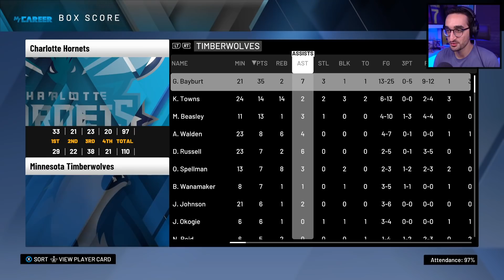PLAYOFF İÇİN GRKN TAKIMI SIRTLADI!! // NBA 2K20 MyCAREER TÜRKÇE #15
Geçen bölüm Minnesota Timberwolves’a takaslanan Gürkan bu bölümde takımını playoff’lara sokabilmek için genç kariyerinin en iyi performanslarını sergiliyor.  Mükemmel smaçlar, arada sırada üçlüklerle yeni takımının en iyi oyuncusu olduğunu kanıtlamaya çalışıyor!